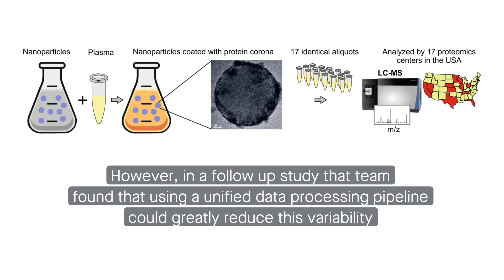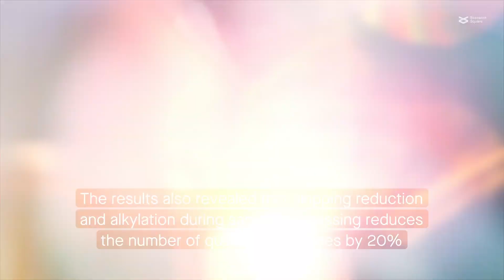Harmonizing nanoparticle protein corona analysis across proteomics core facilities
Gharibi et al. “A uniform data processing pipeline enables harmonized nanoparticle protein corona analysis across proteomics core facilities.” Nature Communications (2024)